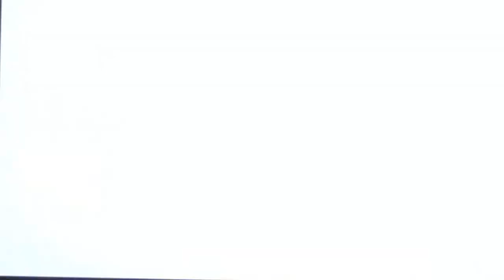Let's Play Ninja Gaiden Sigma Plus Episode 4: Countless Fails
Finally I have a fourth Ninja Gaiden Let's Play for you guys I had lost my flash drive.